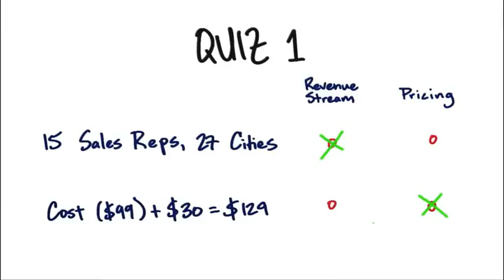B7 05 Quiz Revenue Stream And Pricing Solution